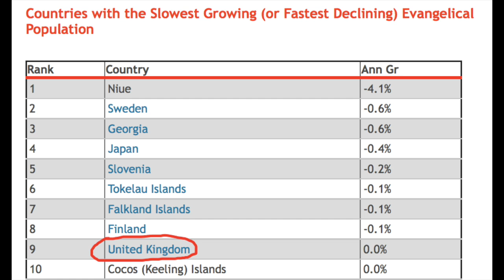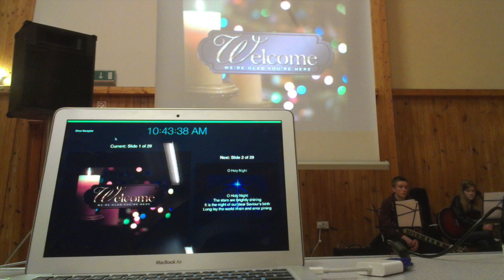Lighthouse Church Presentation - Canada 2015 (Summer)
This video is about Lighthouse Church's first 7 months.